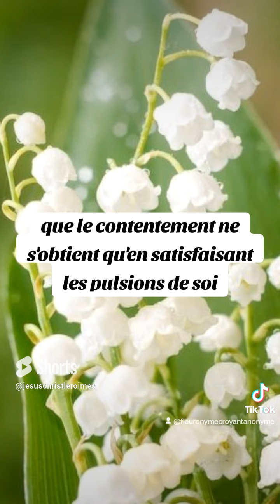🎁 Aujourd'hui au fil des jours je rend Gloire à Dieu en Parole & prière: 30 septembre 2024